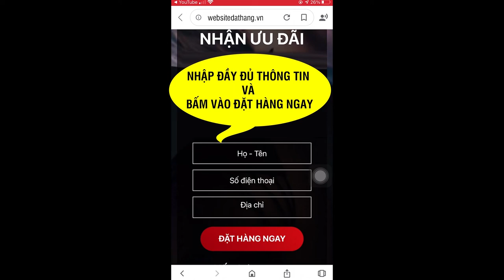Thạch giảm cân No Carb Plus giá bao nhiêu? NoCarb Plus có tốt không mua ở đâu?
Thạch giảm cân NoCarb Plus là gì ?

Là sản phẩm hỗ trợ giảm cân hiệu quả mà không cần phải ăn kiêng hay tập luyện khắt khe được bào chế theo cơ địa của phụ nữ Việt. Sản phẩm được bào chế bằng công nghệ giảm béo Phase 2@ độc quyền đến từ Hoa Kỳ làm ức chế việc hấp thu tinh bột, ức chế sự hoạt động của enzyme alpha-amylase từ đó giúp giảm cân nhanh chóng. Đồng thời các dưỡng chất giúp cho quá trình chuyển hóa mỡ thừa thành năng lượng diễn ra nhanh hơn, làm cho lượng mỡ dư thừa được đào thải nhẹ nhàng mang đến cơ thể khỏe mạnh cùng làn da hồng hào.

THÀNH PHẦN NOCARB PLUS là gì ?
Sản phẩm sử dụng thành phần hoàn toàn từ thiên nhiên để mang đến sự an toàn, lành tính cho người dùng. Đặc biệt là sự góp mặt của:
- Phase 2@ – Hoa Kỳ
- Inulin – Orafti
- Glucomannan
- L-Carnitine
CÔNG DỤNG NOCARB PLUS
- Hỗ trợ đào thải mỡ thừa bằng cách đốt cháy lượng mỡ dư thừa rồi chuyển hóa thành năng lượng vận động.
- Hỗ trợ giảm nhanh những vùng có cơ địa khó giảm như: bắp tay, đùi, bụng, hong,… mà không cần phải thực hiện chế độ ăn kiêng, luyện tập khắt khe.
- Hỗ trợ gây ức chế quá trình hấp thu tinh bột, chất béo vào cơ thể từ đó giúp kiểm soát cân nặng, giữ dáng.
- Hỗ trợ phá hủy và đảo thải đi lượng mỡ dư thừa giúp cho cơ thể được nhẹ nhàng, khỏe mạnh, tăng cường sức đề kháng.
- Hỗ trợ giảm cân, giữ gìn vóc dáng cân đối mà không lo tăng cân lại sau khi ngừng sử dụng.
- Hỗ trợ thúc đẩy hấp thu nước, tạo cảm giác no lâu để hạn chế cảm giác thèm ăn.
- Hỗ trợ tăng cường sức khỏe hệ tiêu hóa giúp làm giảm cảm giác đầy bụng, khó tiêu.

ĐẶT MUA NGAY
Giá 890.000vnđ/hộp 16 gói